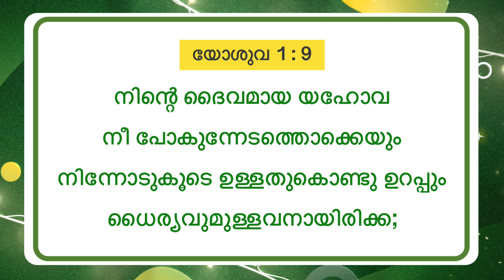യേശുവിനോടൊപ്പം നടക്കുക | സഹോദരൻ മോഹൻ സി. ലാസറസ് | ജനുവരി 4 | Malayalam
Jesus R0ed0eems
Trivandrum
695033